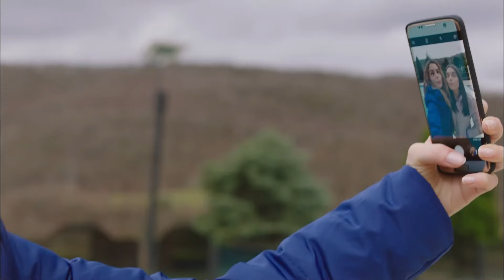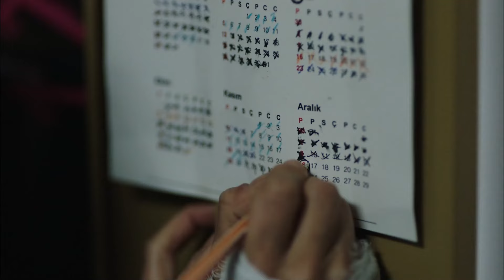Mekanın Sahipleri, Gece Hayatını Teftişte - Kardeş Çocukları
Hayat, Volkan ve Hayal ile eğlenceye gitti. ALEMİN KRALI GELDİ

Oyuncu Kadrosu:
Mehmet Aslantuğ
Ayça Bingöl
Nur Fettahoğlu
Cem Davran
Berkay Hardal
Afra Saraçoğlu
Murat Daltaban
Alara Turan
Engin Alkan
Evrim Doğan
Elif Çakman
Handan Yıldırım
Batuhan Ekşi
Nilay Erdönmez
Yapım: Gold Film
Yönetmen: Faruk Teber
Senarist: Sırma Yanık